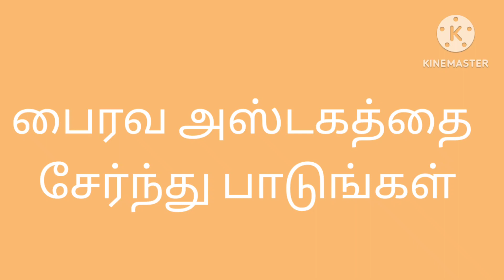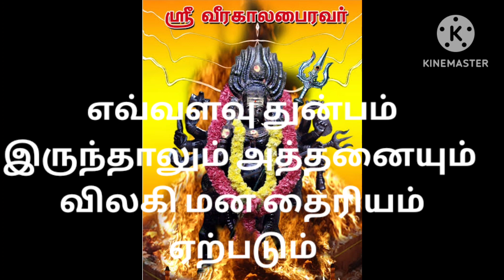பைரவர் அஷ்டகம்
மன அழுத்தம் நீங்க மன தைரியம் பெற பண கஷ்டம் நீங்க பைரவர் அஷ்டகம்